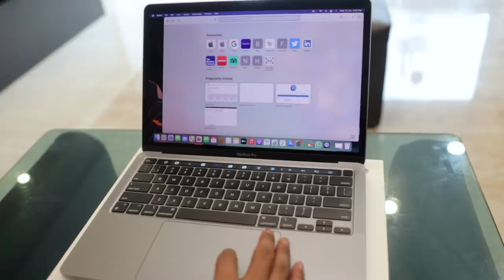| BUYING APPLE MACBOOK PRO from my YOUTUBE MONEY - Canbee Lifestyle |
FOLLOW ON INSTAGRAM : @canbeelifestyle